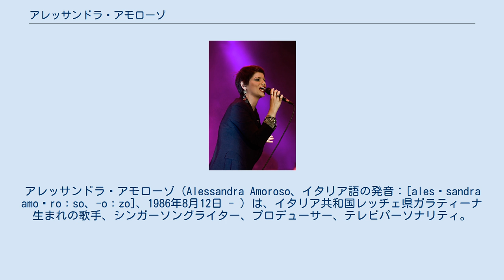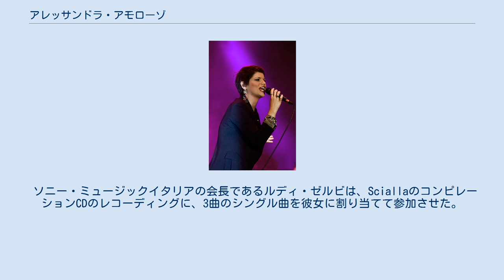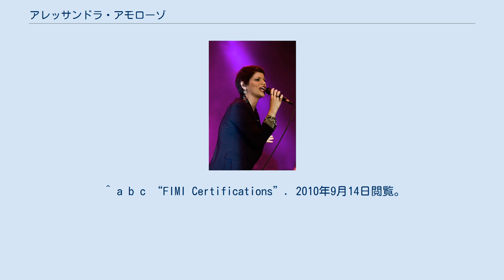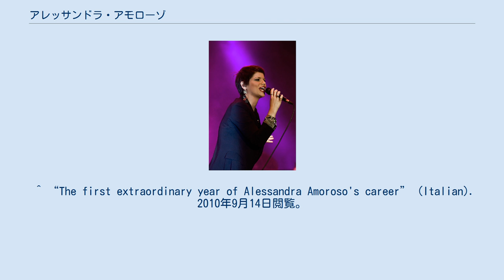アレッサンドラ・アモローゾ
アレッサンドラ・アモローゾ（Alessandra Amoroso、イタリア語の発音：[alesˈsandra amoˈroːso、-oːzo]、1986年8月12日 - ）は、イタリア共和国レッチェ県ガラティーナ生まれの歌手、シンガーソングライター、プロデューサー、テレビパーソナリティ。
 イタリアのタレントショー「アミチ・ディ・マリア・デ・フィリッピ (Amici di Maria De Filippi)」の2009年版の優勝者として有名で、これまでにイタリアで210万枚以上のレコード売上を記録している。
 2014年、イタリア女性アーティストとして初めてMTVヨーロッパ・ミュージック・アワードベストヨーロッパアクトを受賞した。
 若い頃から、数多くの地元のコンテストに参加し、入賞していた彼女は、2007年6月、フィオーリ・ディ・ペスコのコンテストに参加、Amor mioを歌いグランプリを獲得した。
 2008年10月5日、5年前の17歳の時（2003年）に、参加したものの落選したオーディション番組「アミチ・ディ・マリア・デ・フィリッピ」の第8シーズンのオーディションに合格し、アリシア・キーズの「If I Ai n't Got You」を歌った。
 ソニー・ミュージックイタリアの会長であるルディ・ゼルビは、SciallaのコンピレーションCDのレコーディングに、3曲のシングル曲を彼女に割り当てて参加させた。
 その中で「Find a Way」が4位にチャートインし、「Immobile」がトップになった。
 2009年3月25日、「アミチ・ディ・マリア・デ・フィリッピ」第8シーズンの優勝者として発表され、最優秀賞と賞金20万ユーロを受賞。
 同時に批評家賞と5万ユーロ相当の奨学金も受け取った。
 2009年3月27日に彼女の最初のシングル、『Stupida』をリリース。
イタリア音楽産業連盟（FIMI）のランキングで首位を獲得 した。
2009年4月10日、最初のEPである『Stupida』をプロデュース。
 2009年6月20日から2009年9月22日までの夏の間に、イタリア国内の多くのスタジアムや劇場を回る『Stupida』ツアーを開始。
メインツアーのステージでは、「アミチ」が主催するツアーに加えて、Radio Norba Battiti LiveやTrl On Tourなどの他のツアーにも参加した。
6月21日、ミラノのスタディオ・ジュゼッペ・メアッツァで、ラウラ・パウジーニ主催のコンサート「Amiche per l’abruzzo」に出演した。
 2010年の時点で、『Stupida』はイタリアで200,000部以上を売上げ、ダブルプラチナを獲得した。
 ^ a b c “FIMI Certifications”. 2010年9月14日閲覧。
 ^ “Alessandra Amoroso comes back with 'La mia storia con te'”. 2010年9月14日閲覧。
 ^ “The first extraordinary year of Alessandra Amoroso's career” (Italian). 2010年9月14日閲覧。